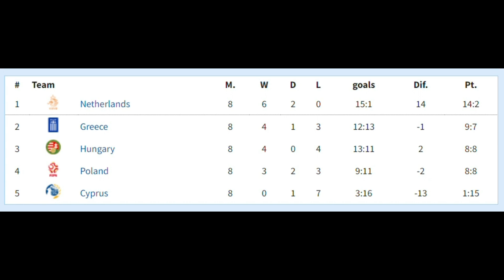EURO-1988. Qualifiers. Group 5. Final table.